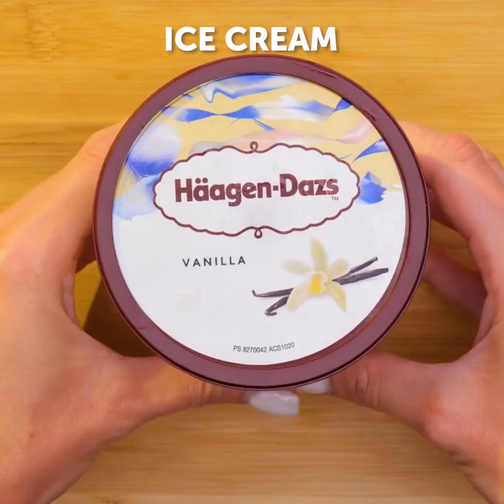ALL FOR COOLING BACKYARD PARTY! DIY POOL, SUMMER HACKS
Timestamps:
0:08 Pool noodle hack
0:46 DIY pool
3:47 How to share ice cream
6:42 Watermelon bowl
7:26 Upgrade
10:27 Ice cubes